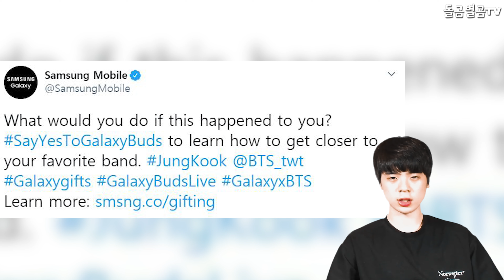【ENG】부모님보다 공경해, BTS 정국에게 박원 또 대극찬한 이유 BTS Jungkook 돌곰별곰TV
정대규

감사합니다.

네이버 파파고 다국어 번역 :

'Respectful than parents' the reason why Park Won praised Jungkook of BTS.

「両親より敬う」 BTSジョングクにパク·ウォンを絶賛した理由。

"比父母還恭敬" BTS 向柾国大讚樸元的理由

감사합니다^____^

감사합니다.